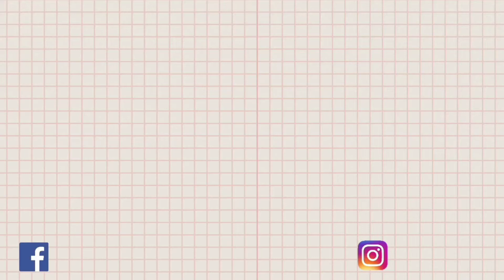एकदम वेगळ्या आणि मस्त चवीची भाजी | दही वाले आलु ची भाजी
३ मध्यम आकाराचे खलु
१/२ बाउल दही
१कांदा आणि कीसलेल आल
तेल
हळद
तिखट
धणे पावडर
कसुरी मेथी
गरम मसाला
मिठ
कोथिंबीर